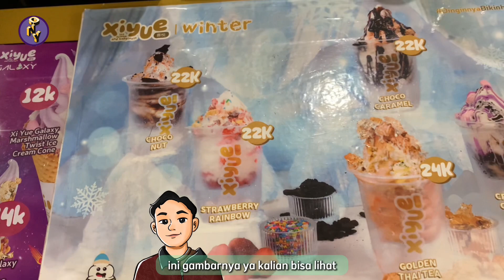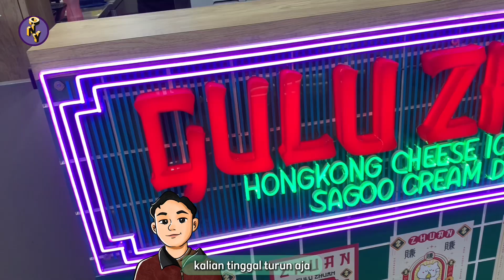Es Krim / Ice Cream Enak di Royal Surabaya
Jadi akhir akhir ini Surabaya sering banget hujan, anehnya perasaan makan Ice Cream malah meningkat! Aneh kan? Harusnya musim panas ini malah musim hujan!

   Terus aku taukan kalo ada IceCream yang unik banget gituuu..!!! Topping dan penyajianya unik juga jadi aku berfikir kasih rekomendasi untuk kalian nnti ibaratnya main ke Royal

   Apalagi kalo lagi tengkar ama ayang, kasi EsKrim ini auto Ga ribut deh jadinya hahaha